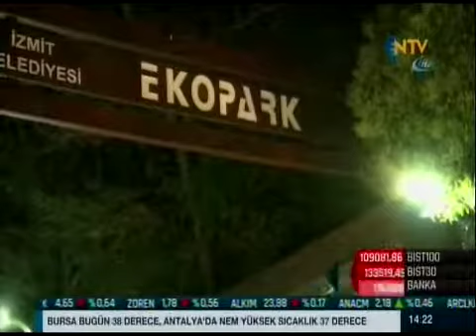İZMİT BELEDİYESİ NTV EKOPARK PROJESİ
İzmit Belediye Başkanı Dr. NEvzat Doğan, Ekopark röportajı